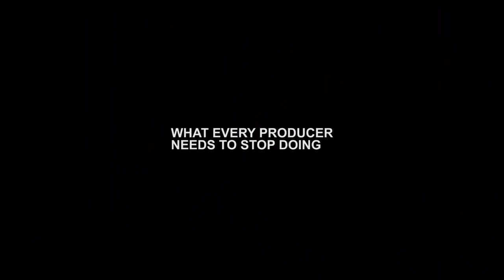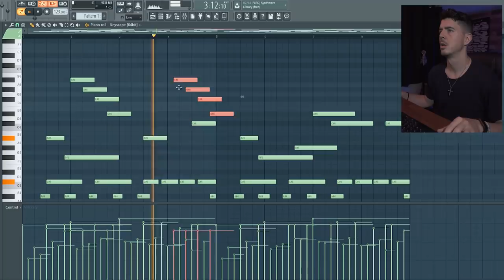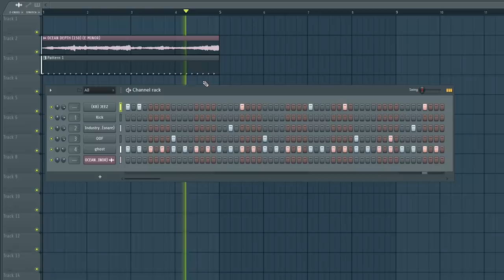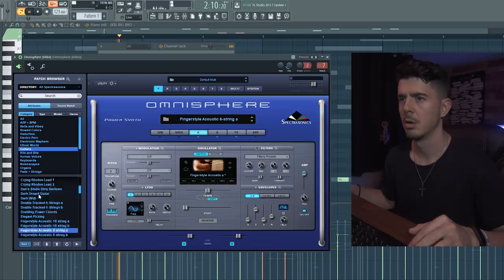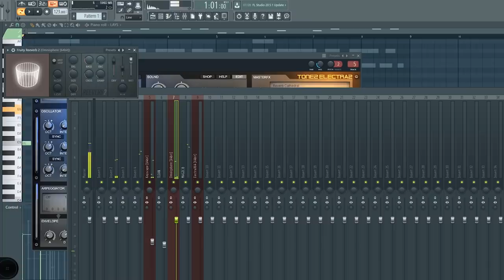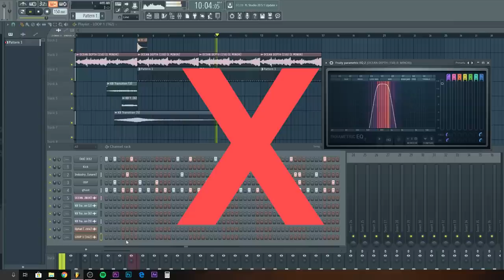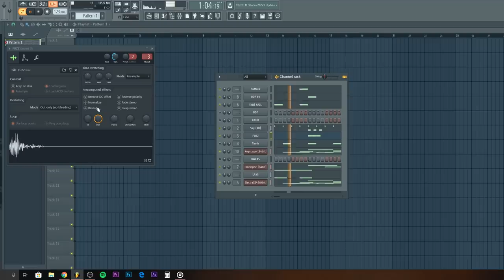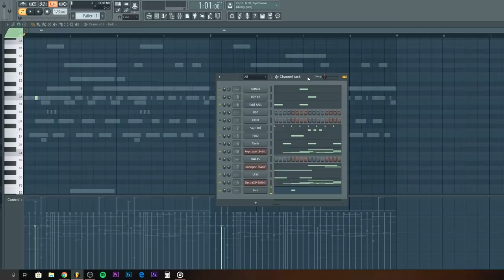EVERY PRODUCER needs to STOP DOING THIS.